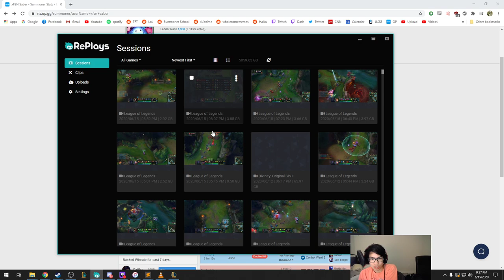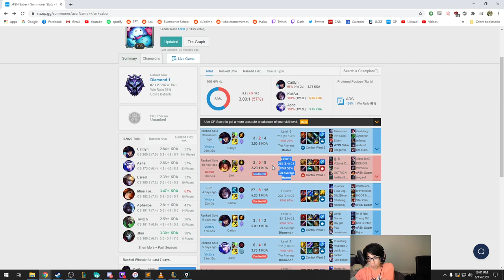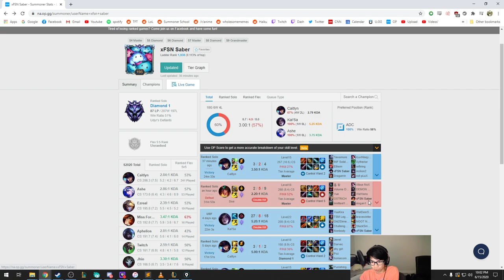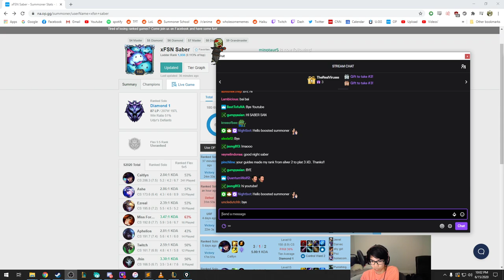Mid Game Decisions: When to help your team and when to farm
👑 Follow the Editor! (Tsuni) 👑

Special Thanks to:
Qwelz
bluescreen
TheTylernol
MightyDMB
Neocoolstar
JarlCarl
Jack S.
Tiny Asian Boy
soleless
Suavey
Marcello Z
Lunatic
Joel P
A Rich White Kid
TheRealVirusss
Shiva
dontknowjak
Jota
cocadoka
Soup
nuttby
Wessidewes
Austen Teodori C
Tuan H.